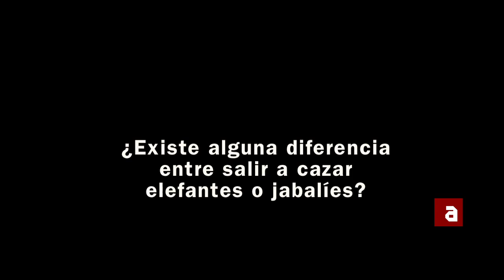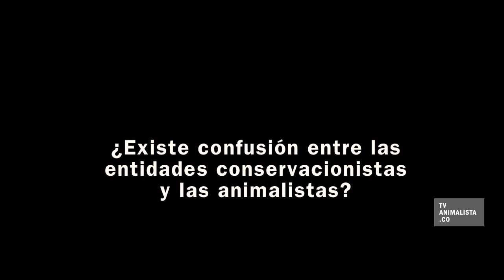Entrevista a Alejandra García (experta en elefantes)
Mira todos nuestros programas en TVAnimalista.com
Con motivo de las fotografías del monarca español cazando elefantes en Botsuana, Alejandra García de Franz Weber Fundation y Libera! nos explica las falacias cinegéticas, sus alternativas y cómo se comportan los elefantes en su hábitat.
Este video puede ser compartido, difundido y usado (pero no manipulado) siempre que se cite la procedencia: "TVAnimalista.com"